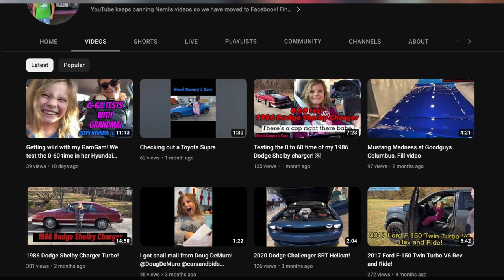“Just Help Your Kids Discover What They’re Into and Try to Make It Happen for Them” with Nemi Canary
Nemi is a young car enthusiast who's been immersed in the world of cars from a very young age. At only 7 years old, Nemi has her very own YouTube channel where she enthusiastically shares her passion for cars by reviewing them and taking us along to car shows. Nemi also gets behind the wheel of her very own manual 1986 Dodge Shelby Charger on their private property.

What is the Femcanic Garage community all about? Go check us out!